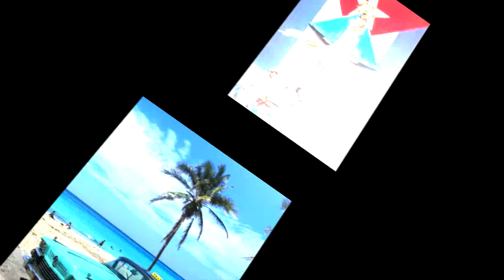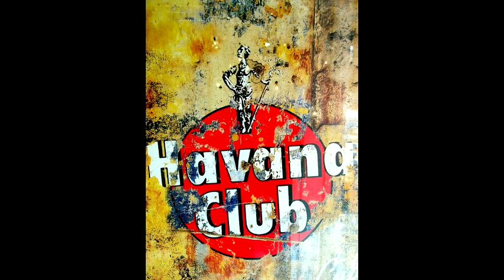Poesias de María Josefa Reyes en voz de Reyna